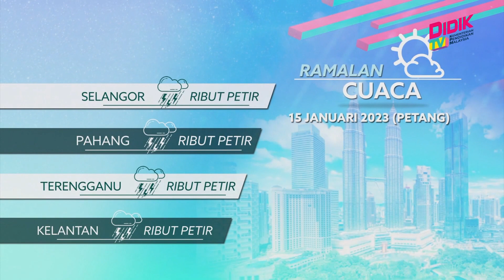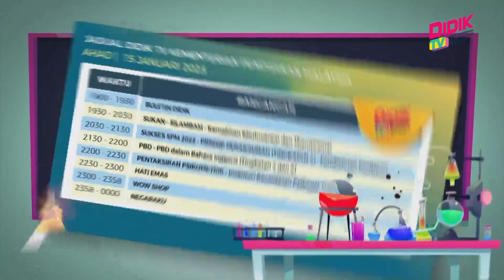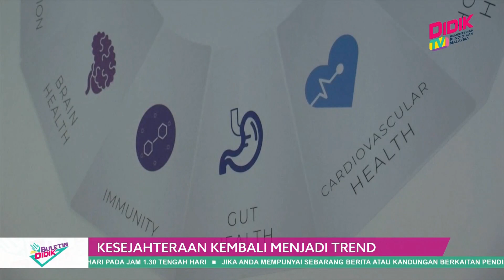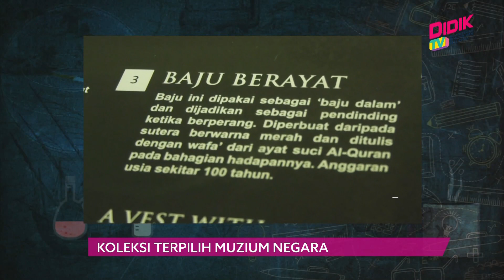Buletin Didik (2023) | YED Pesta Sambung Belajar 2023 Bawa Misi Penting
1. YED Pesta Sambung Belajar 2023 Bawa Misi Penting
2. Dua Beradik Lelaki Tidak Kekok Jadi Guru Taska
3. Ahli Farmasi Komuniti Perlu Tingkatkan Kesedaran Masyarakat
4. Menggilap Bakat Pelapis Atlet Suka Negara
5. Masalah Bekalan MyKID Selesai 6 Bulan Lagi
6. Kesejahteraan Kembali Menjadi Trend
7. 100,000 Kanak-Kanak UK Tiada Tempat Tinggal Tetap
8. Saya Suka Stadium Di Malaysia - Se Young
9. Saingan Masih Terbuka